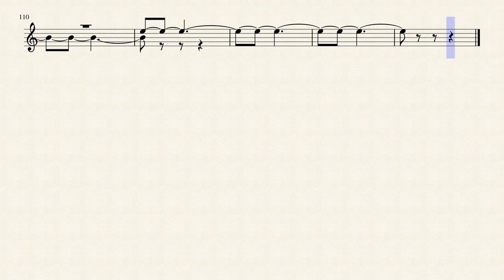JOËL FAJERMAN - Flowers Love